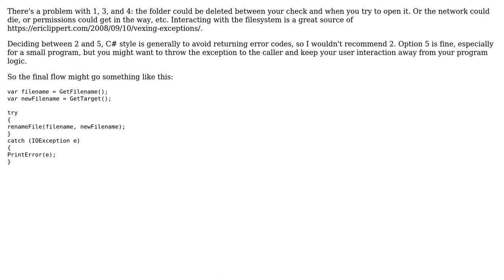Software Engineering: Where do you print IO error messages from in a console app?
With thanks & praise to God, and with thanks to the many people who have made this project possible! | Content (except music & images) licensed under CC BY-SA | Music | Images & others | With thanks to user GabeMeister user Bart van Ingen Schenau user Andrew and the Stack Exchange Network Trademarks are property of their respective owners. You are responsible for your own actions.